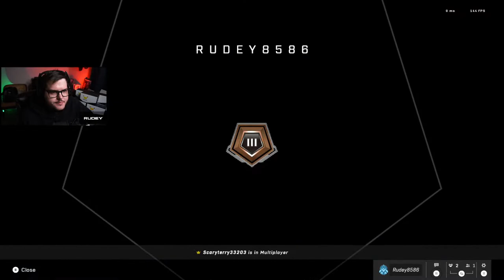Working from home gone wrong 🤣 - Halo Infinite Gameplay